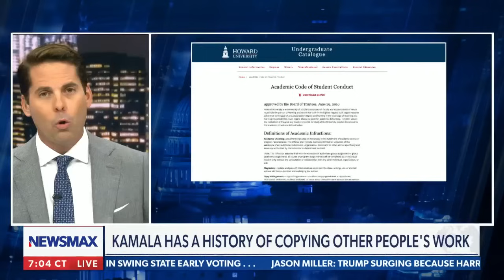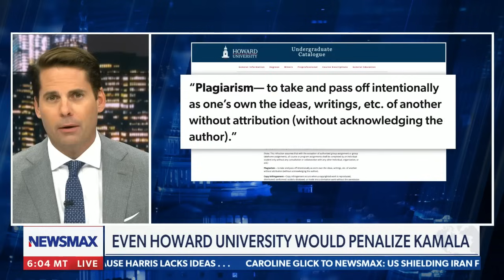Finnerty: 'Plagiarism is a pattern' for Kamala Harris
Rob Finnerty blasts Kamala Harris for not being prepared for the White House, her trouble with plagiarism, he comments about Donald Trump's popularity and more on NEWSMAX's "FINNERTY"